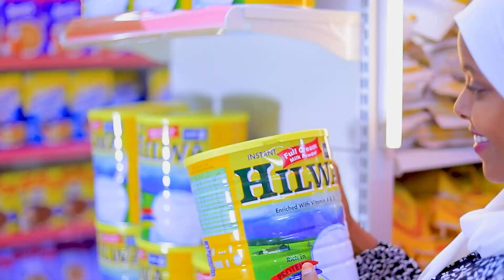Maxaa sababay inuu dib u dhaco heshiiskii xabad joojinta Gaza